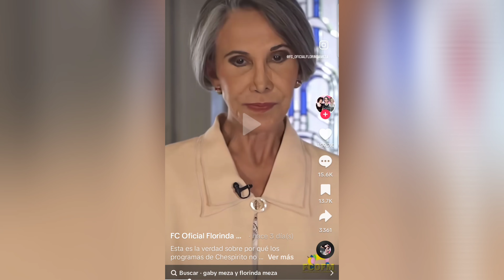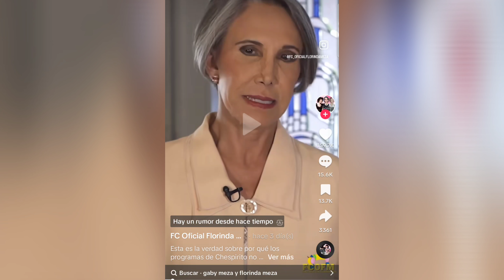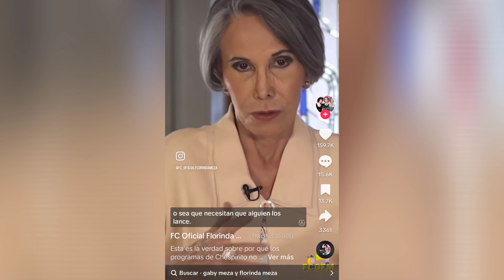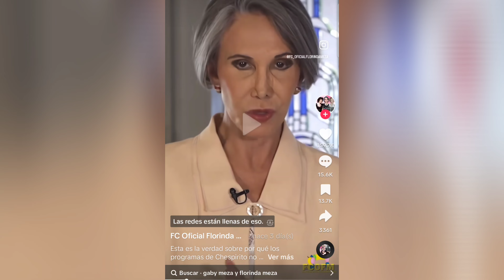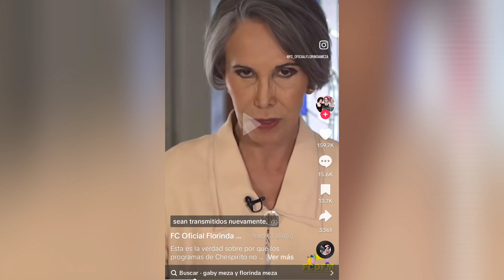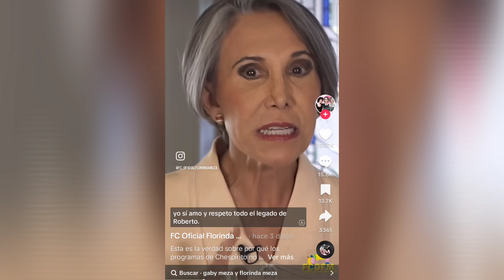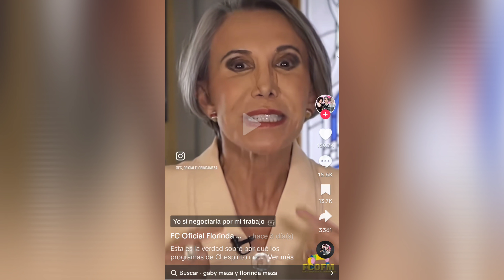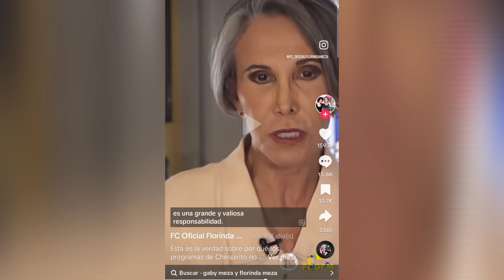FLORINDA MEZA está FURIOSA por RUMORES sobre programas de CHESPIRITO I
Usuarios en redes sociales han señalado a Florinda Meza viuda de Roberto Gómez Bolaños 'Chespirito' como la responsable de obstaculizar la transmisión de los programas que lo llevaron a la fama y donde ella misma tiene participaciones estelares.
Tras esto, a viuda del comediante publicó en su perfil de Instagram un comunicado en el que señala: “Se dice que yo me opongo a que los programas de Chespirito sean transmitidos nuevamente, total y absoluta mentira”.